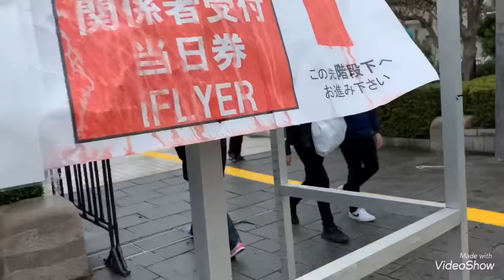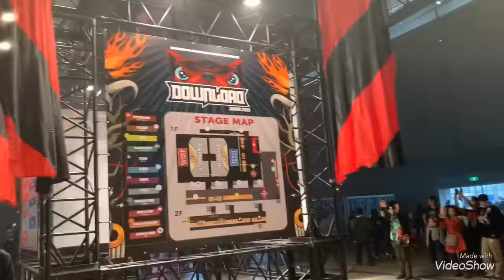Download Festival Japan 2019 Vlog - DENMETA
Vlog Debut!
Download Festival Japan 2019
March 21st Chiba Makuhari Messe 9-11 Hall
Judas Priest, Slayer, Sum 41, Ghost, Anthrax, Arch Enemy, Halestorm, Man With A Mission, Amaranthe, Like A Storm